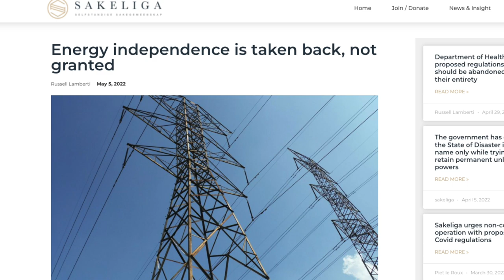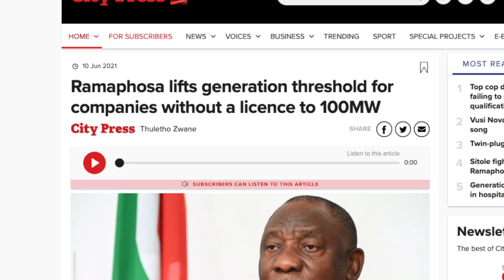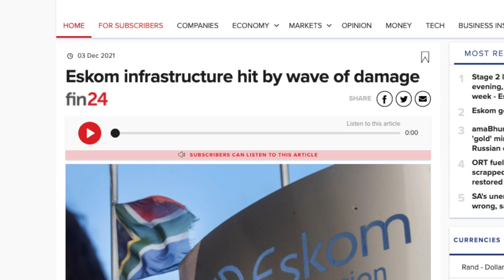A NEW strategy to END loadshedding | Russell Lamberti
South Africa has been struggling with loadshedding for fourteen years. How can we resolve the country's ongoing energy crisis? David Ansara of the CRA speaks with Russell Lamberti, Executive Director for Research & Strategy at Sakeliga, about how to develop energy independence.

The CRA will be hosting a FREE webinar to launch the 2022 edition of the CRA's flagship publication, the Socio-Economic Survey of South Africa (Thurs 12 May @10h00).

READ 'Energy independence is taken back, not granted' by Russell Lamberti (05 May 2022)